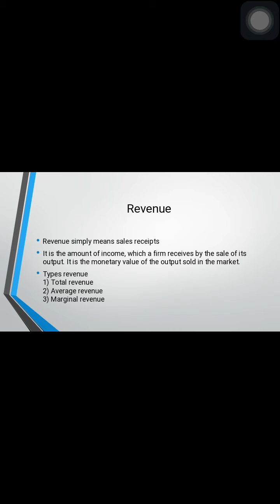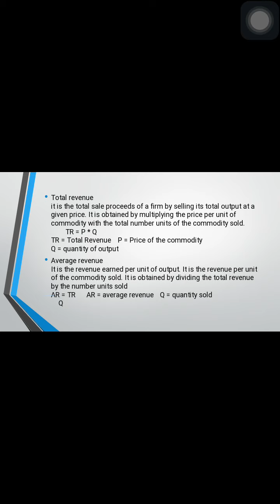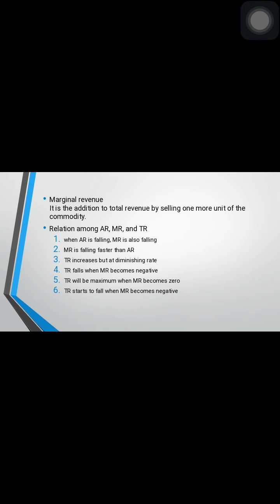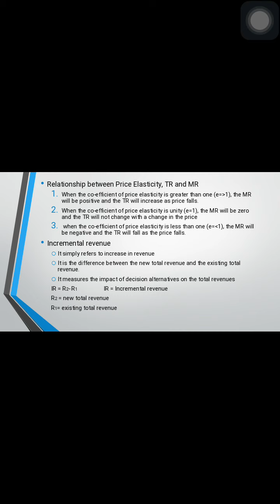10 February 2021